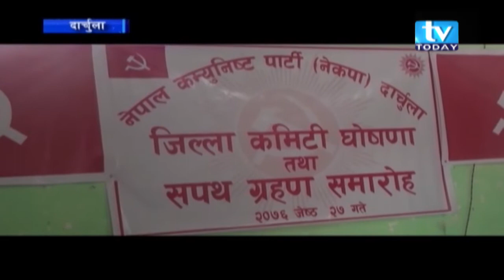दार्चुलामा नेकपा सदस्यहरुले यसरी गरे सपथ ग्रहण । TV Today Samachar